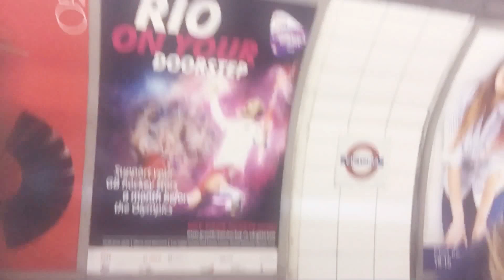VLOG | The Tide Fanfests Birmingham & London ft. New Hope Club!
Heres a vlog from The Tides FanFests from the Birmingham and London shows featuring New Hope Club!

Musical.ly: sarahlancasterx